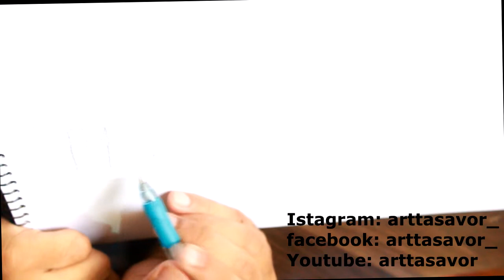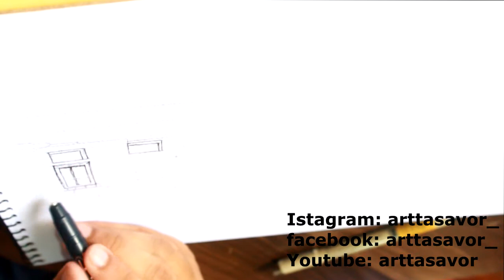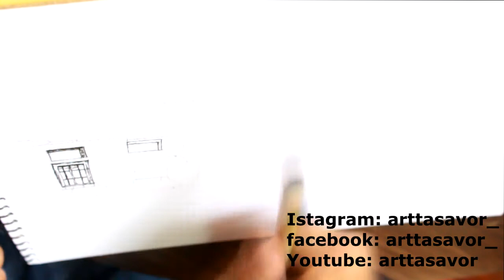Old architecture drawings (architecture art for sale)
i draw old architecture windows tired wall.
old architecture drawings
it is made on watercolor paper.
architecture art for sale. contact mail to purchase art
original time